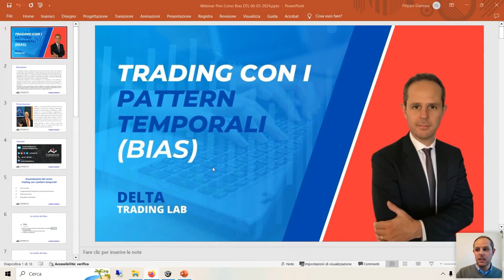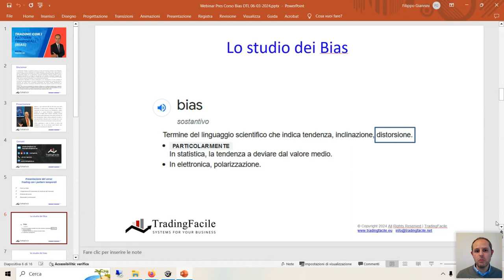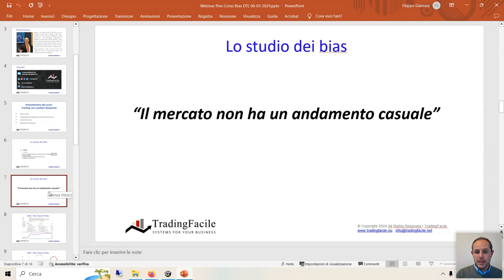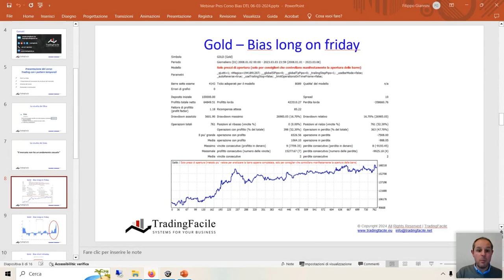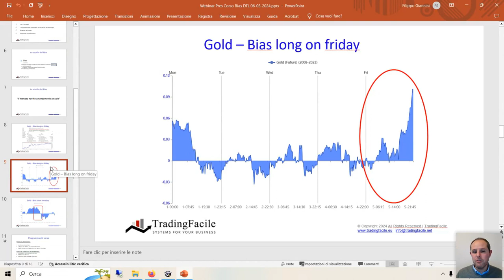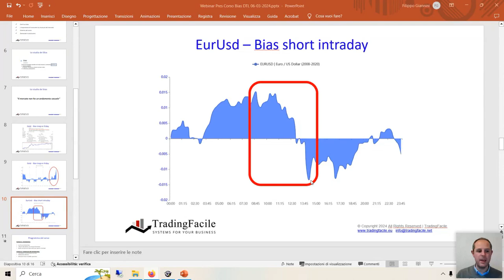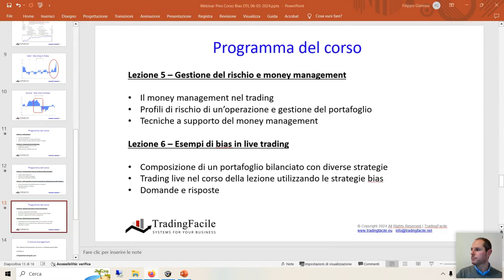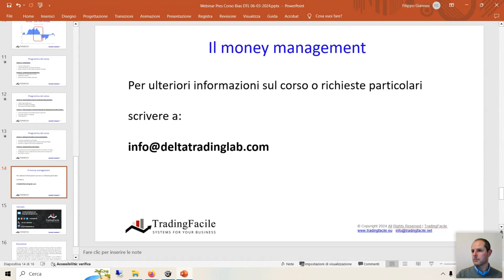[Filippo Giannini] Introduzione corso - Trading con i pattern temporali (BIAS)